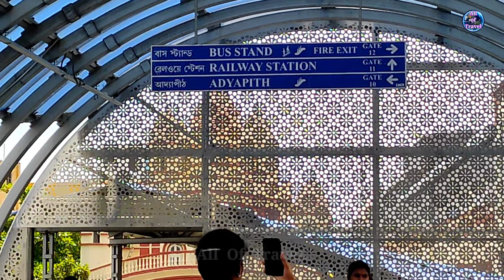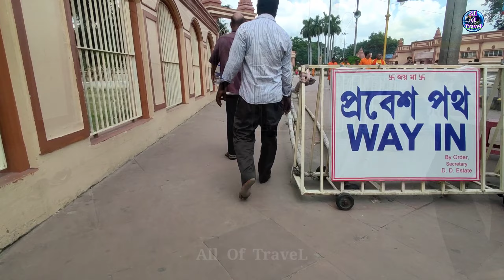Dakshineswar Kali Temple Kolkata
dakshineswar kali temple kolkata | দক্ষিণেশ্বর কালী মন্দির । তোমরা একবার এখানে এসে এই মন্দির ও এখানকার সৌন্দর্য দেখে যেতে পারো ।  তোমরা যদি এখানে আসতে চাও - - তোমাদের  শিয়ালদা অথবা দমদম থেকে আসতে হবে । তবে আমার মতে দমদম থেকে মেট্রোতে করে আসাটাই সবচেয়ে সুবিধা ।
- - - - - - মন্দিরটি খোলা থাকে সকাল - ( 6 am -12:30 pm )  ও ( 3:30 pm - 8.30 pm ) .
- -- - - -- মন্দিরের প্রসাদ নিতে হলে সকাল ন'টা থেকে দশটার মধ্যে মন্দিরে প্রবেশ করে টাকা দিয়ে টোকন নিতে হবে |
***বিঃদ্রঃ*** -  মন্দিরের ভিতরে " ক্যামেরা " ও " মোবাইল " Not allowed.

Welcome to to all of travel. And Have any question on this video then please "comment" .

Dakshineswar Kali Temple,
Kolkata, India in 4K
Ramkrishna paramhans
Dakshineswar Kali Mandir 2022
Dakshineswar kali temple kolkata Full Details 2022
২০২২ সালে মন্দিরের নতুন নিয়ম